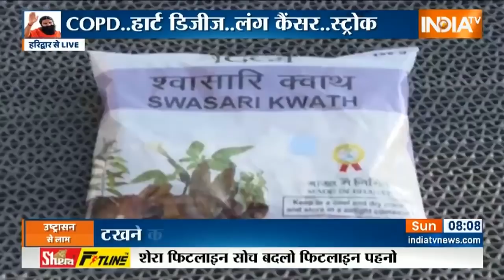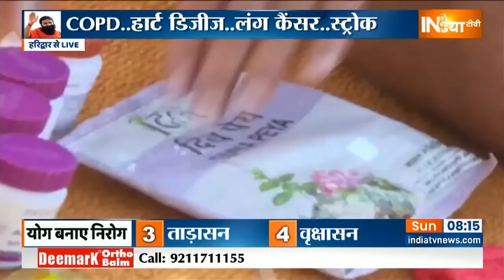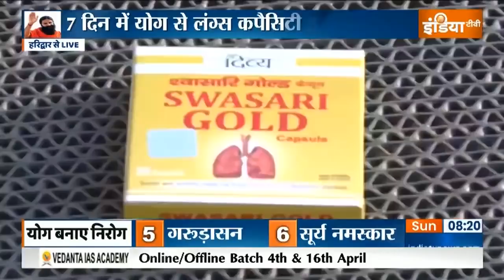ज़हरीली हवा से खुद को बचाएं, Swami Ramdev के योगासन, प्राणायाम और आयुर्वेदिक टिप्स को अपनाऐं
एक रिसर्च के मुताबिक 93 प्रतिशत आबादी ज़हरीली हवा में सांस ले रही है। ऐसे में ज़रूरी है अपने लंग्स का ध्यान रखना। स्वामी रामदेव से जानिए योगासन, प्राणायाम और आयुर्वेदिक टिप्स।